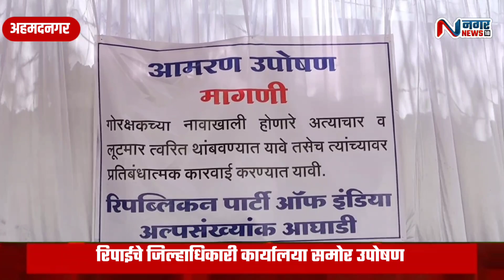शहरात गोरक्षकाच्या नावाखाली कायदा हातात घेऊन मारहाण करणार्‍यांवर कारवाई करण्याची मागणी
शहरात गोरक्षकाच्या नावाखाली कायदा हातात घेऊन मारहाण करणार्‍यांवर कारवाई करण्याची मागणी marathinews nagarnews18 nagarnews18 नगर News 18 हे चॅनल महत्वाच्या बातम्या मराठीतून तर देणारच आहे पण सोबतच महत्वाच्या बातम्या आणि घडामोडी आपल्याला अगदी सोप्या शब्दांत समजावण्याचा आमचा प्रयत्न असणार आहे. व्हीडिओ आवडल्यास शेअर करायला विसरू नका आणि हो, तुम्हाला कुठले विषय बघायला आवडतील किंवा कुठले विषय सोप्या शब्दांमध्ये समजून घ्यायचे असतील तर आम्हाला नक्की कळवा